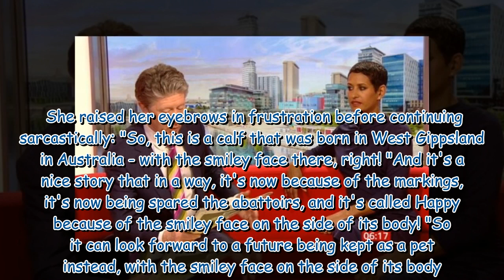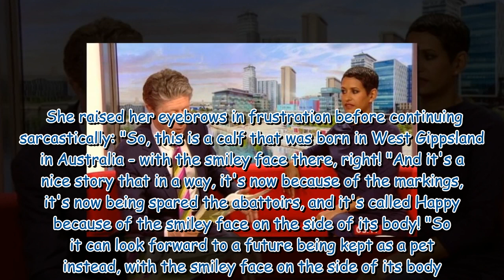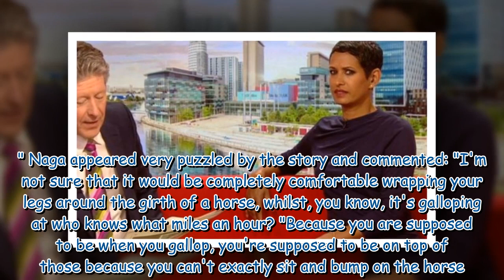Naga Munchetty sighs in frustration at BBC Breakfast co-star